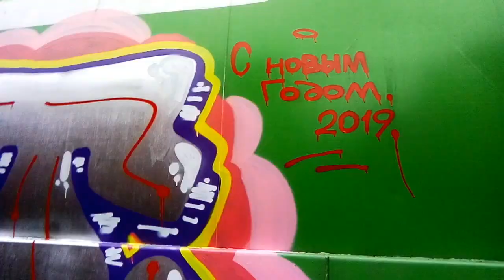ОNEBT BART Intergalactic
Ukraine Odessa graffiti train bobming